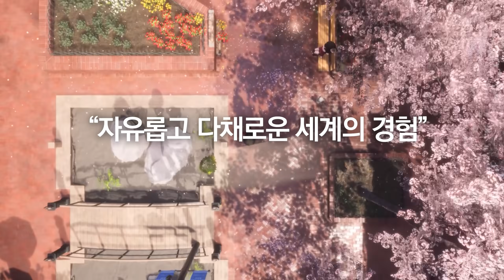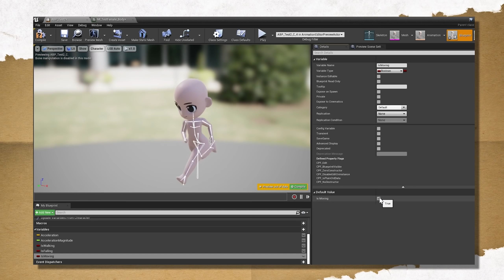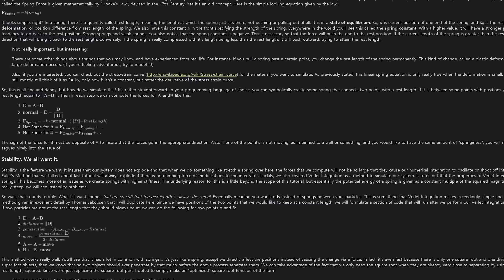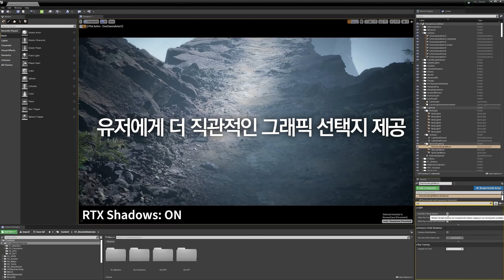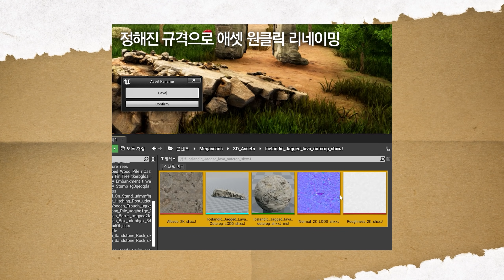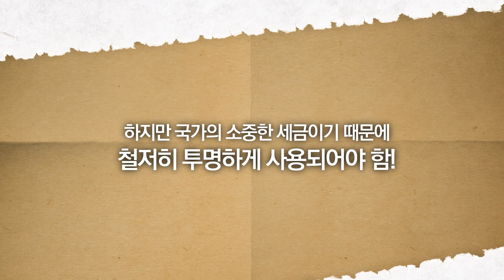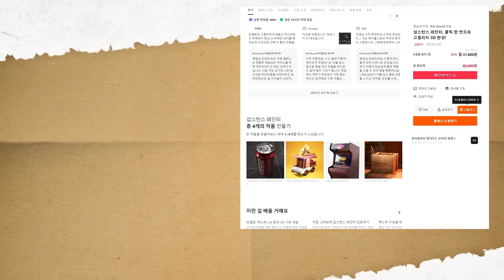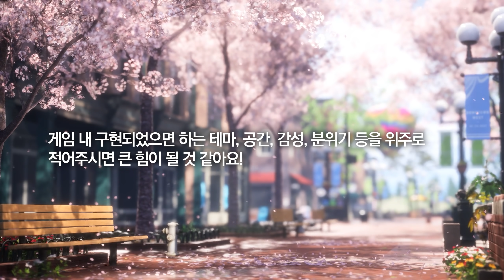첫 번째 게임 개발 근황 - 그래픽 편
저희 게임에 대한 여러분들의 의견을 알려주세요!

함께하는 소중한 팀원들
Kaytiz / See_N / HalfEar / Hyukchoi / PurpleJam / dding_one (연말부터 참여)